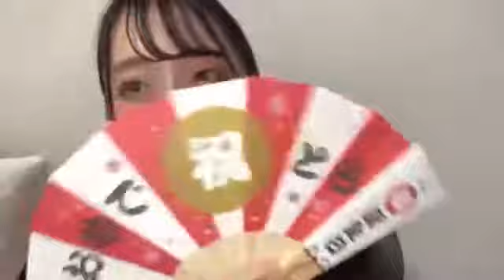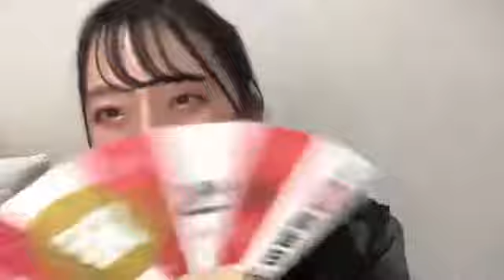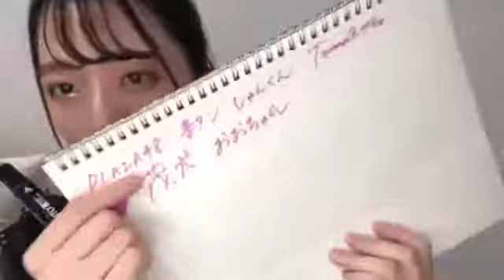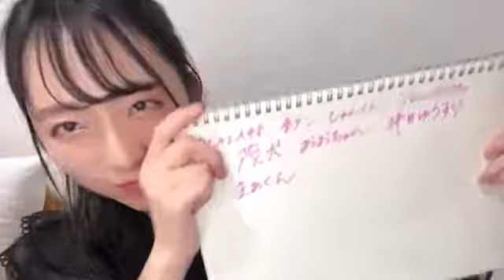今村美月(STU48)2021年2月21日SHOWROOM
再生リスト